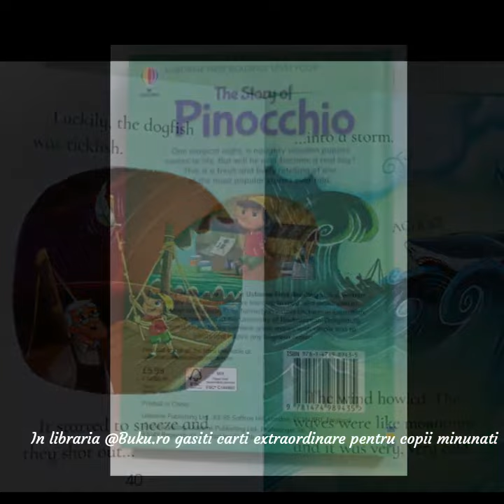Usborne Pinocchio _ Buku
Usborne The Story of Pinocchio _ Buku.ro